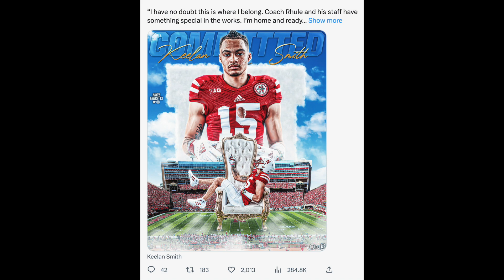Keelan Smith Commits to Nebraska